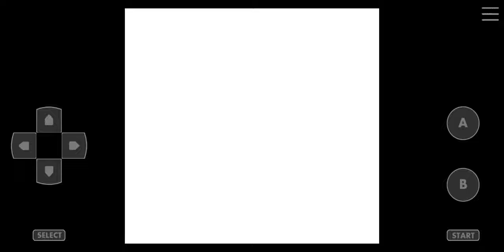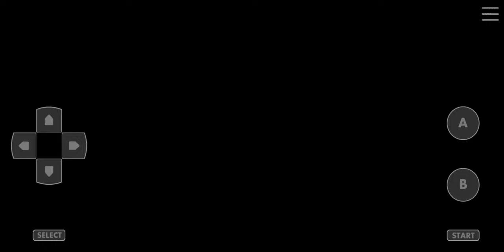Pokemon Crystal Kaizo Walkthrough Part 82 Mew